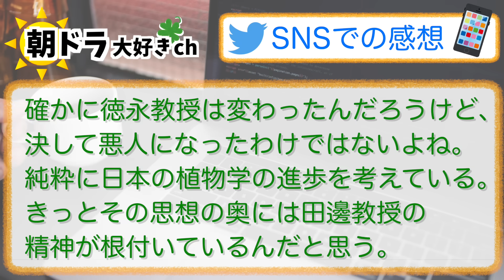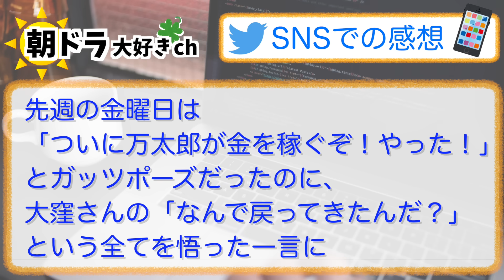【らんまん】みんなの感想は？8月28日月曜【朝ドラ反応集】神木隆之介 浜辺美波 田中哲司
⬇︎ムック本がこちらから購入できます⬇️
・らんまん ムック本 Part 1
（電子書籍版）：
・らんまん ムック本 Part 2
（電子書籍版）：
・らんまん ファンブック

【出演者】
神木隆之介、浜辺美波、志尊淳、佐久間由衣、安藤玉恵、宮澤エマ、いとうせいこう、田中哲司 ほか、語り／宮﨑あおい

NHK 総合（月～土）午前 8：00～／［再放送］（月～土）午後 0：45～ ※土曜は1週間を振り返ります。
［土曜の再放送］（日）午前 11：00～（翌・月）午前4：45～
NHK BSプレミアム・BS4K（月～土）午前 7：30～／［再放送］（土）午前 9：25～※月～金を一挙放送